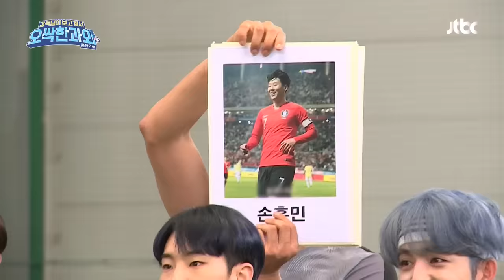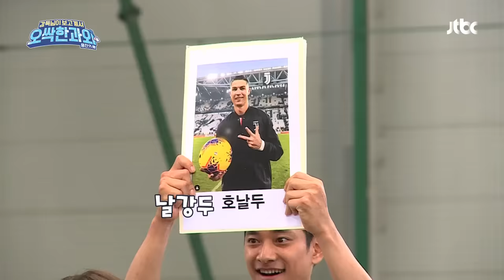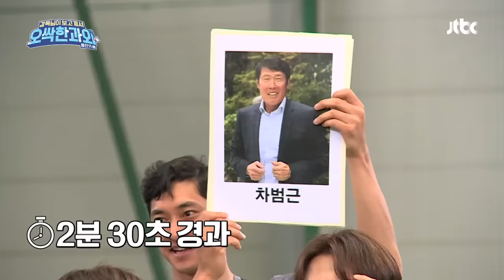[⚽️보충학습] 어쩌다FC vs 세븐틴(Seventeen) 그들만 아는 몸으로 말해요~ ‹감독님이 보고 계셔 - 오싹한 과외›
세븐틴 vs 어쩌다FC 오늘의 대결! [몸으로 말해요]
앙 깨물고는 앙리..!?
필터링 없이 나온 호박 고구마까지..

무조건 내뱉고 보는 [몸으로 말해요] 승자는?
‹감독님이 보고 계셔 - 오싹한 과외›에서 확인하세요↗